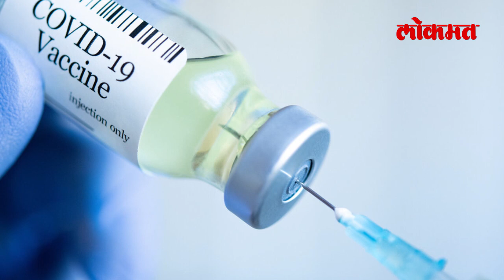आता १८ वर्षांवरील सर्वांना लस मिळणार | Covid Vaccine For All Above 18 Years Allowed From May 1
आता १ मे पासून देशातील १८ वर्षांवरील सर्वांना कोरोना प्रतिबंधात्मक लस देण्याचा मोठा निर्णय केंद्र सरकारने घेतला आहे.  १ मे पासून देशात कोरोना प्रतिबंधात्मक लसीकरणाच्या तिसऱ्या टप्प्याला सुरूवात होणार आहे. दरम्यान या तिसऱ्या टप्प्यात १८ वर्षांवरील सर्वांनाच कोरोना प्रतिबंधात्मक लस घेऊ शकतात.